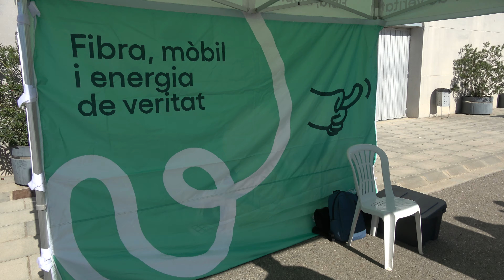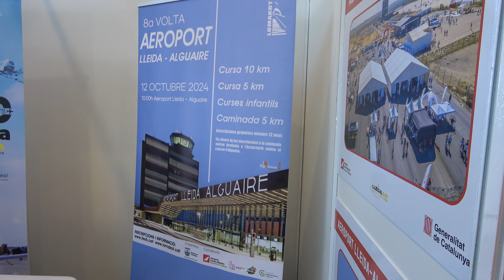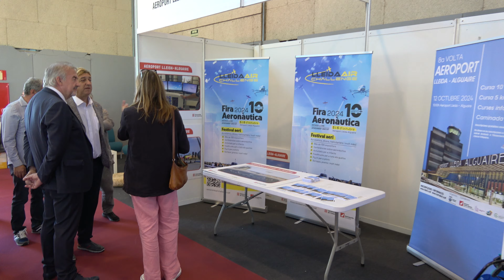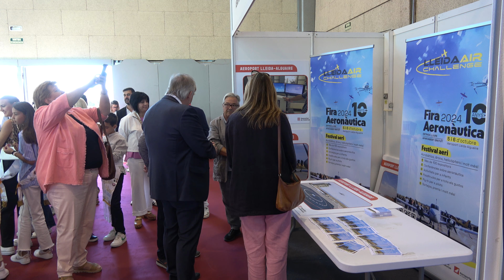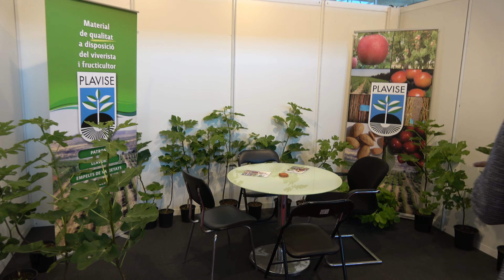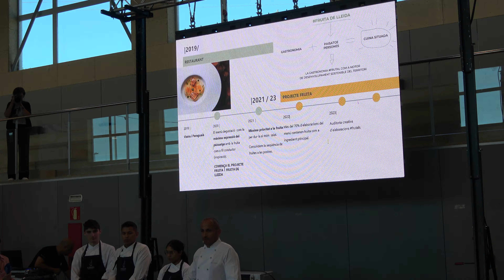Acte institucional d'inauguració de la XIV Fira de la Figa d'Alguaire 2024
Fira de la Figa d'Alguaire 2024, inauguració a càrrec del Sr. David Masot President del Consell Comarcal del Segrià
y el Sr. Alcalde Joan Guillaumet. i  Regidors del Ajuntament   d'Alguaire
i Pubillatge local, 14/9/2024
Show cooking. A càrrec del cuiner Joel Castanyer, Estrella Michelin i propietari del Restaurant La Boscana